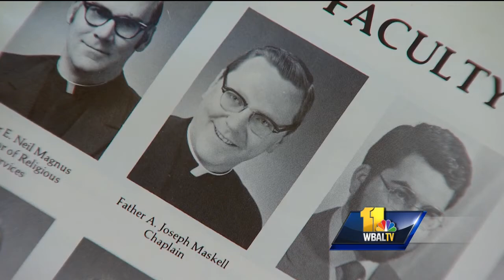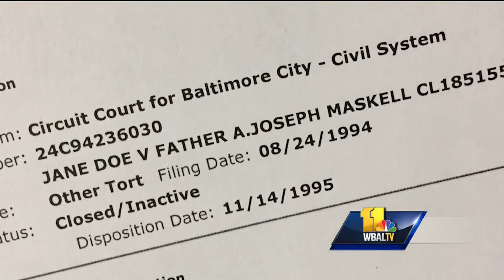Video: Keough sex abuse victim speaks out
The story of young women who say they were abused at Archbishop Keough High School in the late '60s through the early '70s is highlighted in a Netflix docudrama called "The Keepers."